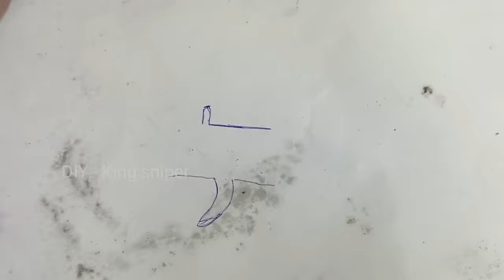DIY Slingshot easily from bamboo branches and go hunting in real combat